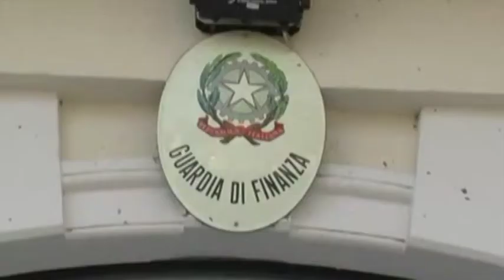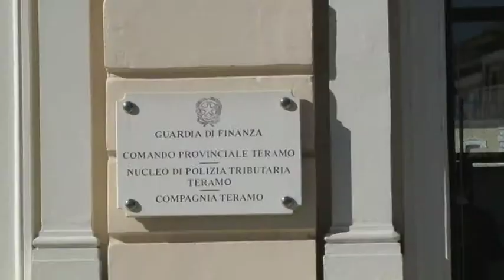Evasione milionaria scoperta dalla Finanza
La Guardia di Finanza di Teramo ha scoperto una maxi evasione da 22 milioni di euro. Dietro dichiarazioni dei redditi regolari, affari per pochi euro